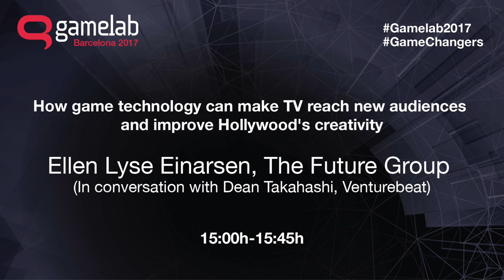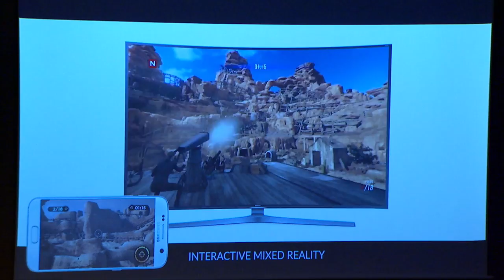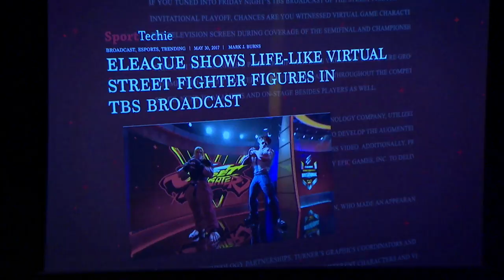Gamelab: New ways of telling stories -- The Future Group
Dean Takahashi of GamesBeat interviews Ellen Lyse Einarsen of The Future Group about Lost in Time and Frontier technology. The tech enables TV shows to become virtual and interactive.